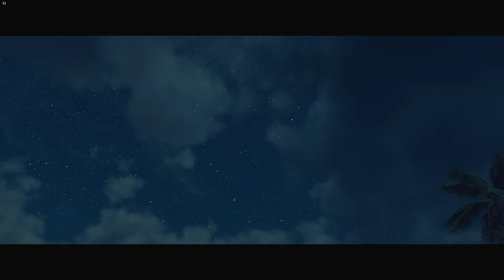Far cry 6 (Travel with espada to cayo Villarreal) #10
MY RIG
Intel® Core™ i5-8300H Processor (8M Cache, up to 4.00 GHz)
8GB (1x 8192MB) - DDR4, 2133MHz
15.6-инчов (39.62 см.) - 1920x1080 (Full HD), IPS матов
1TB SSD
                 Thanks to those who have already done so.